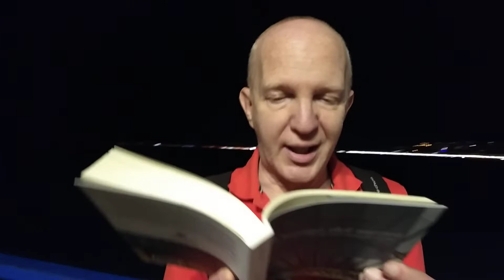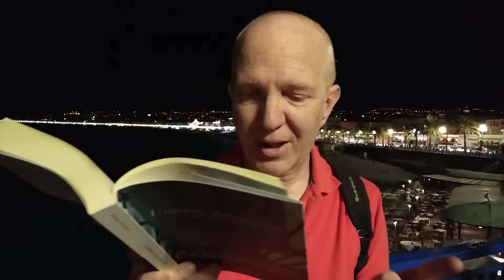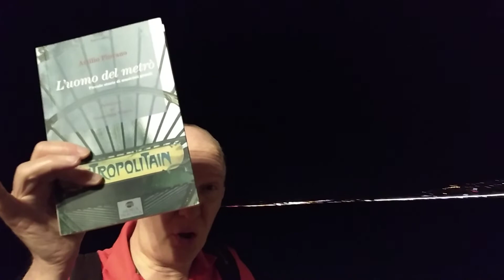Uomo del Metrò di Attilio Piovano. Letture en plein air_Jean e le sue divagazioni_vista Promenade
Uomo del Metrò di Attilio Piovano, Musica Practica. Voglino editrice, dicembre 2020.
Lettura tratta dalle pagine dedicate a Jean e alle sue divagazioni.
Voce: Attilio Piovano
Nizza, passeggiata serale con vista sulla Promenade, luglio 2021